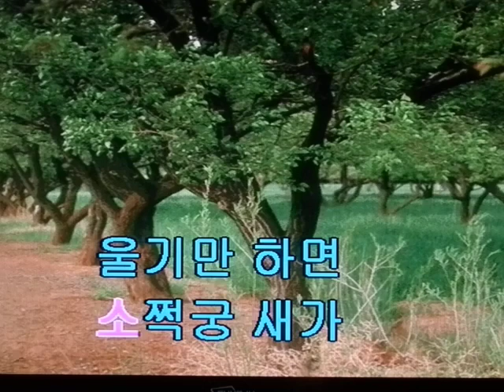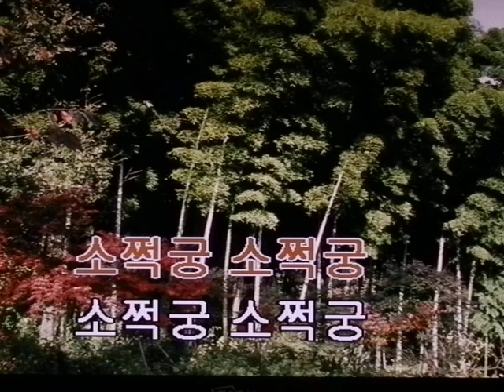한서경&낭랑18세